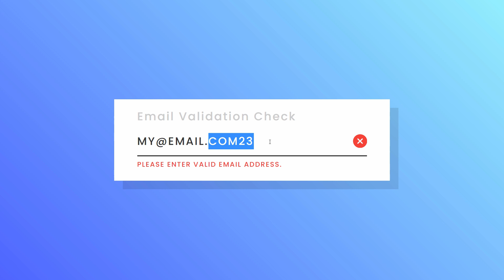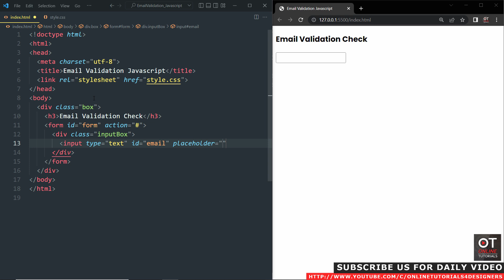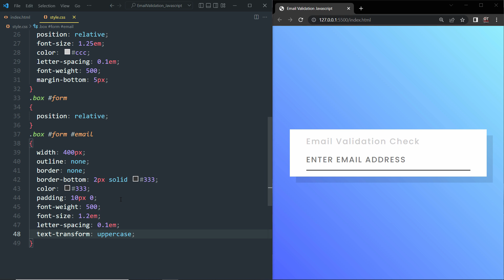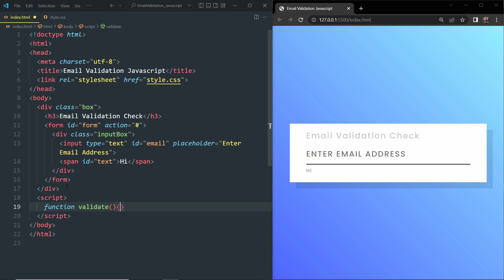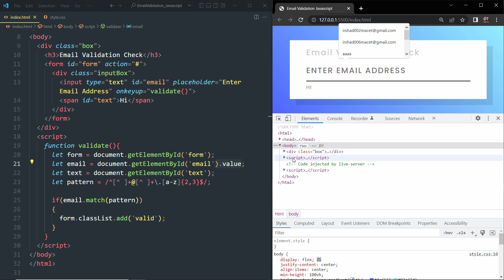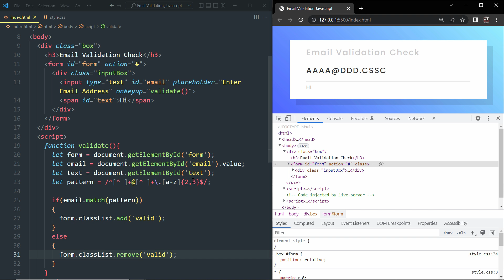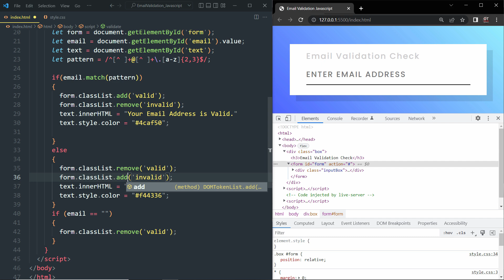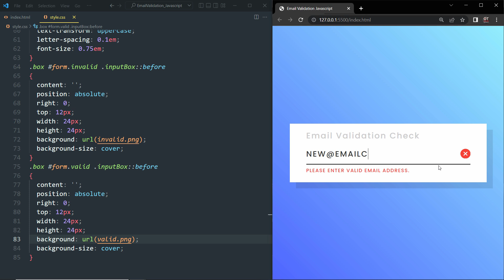Simple Email Validation Check in Javascript